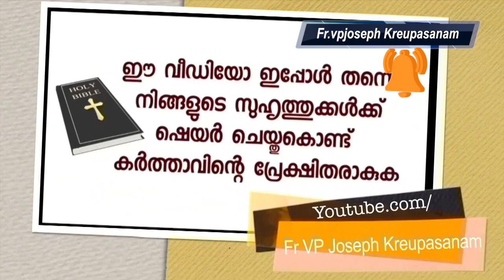ഉടമ്പടി തൈലം തേച്ചപ്പോൾ കട്ടിലിൽ കിടന്ന ആൾ നീഡിൽ പൊട്ടി താഴെ വീണു പിന്നെ സംഭവിച്ചത്